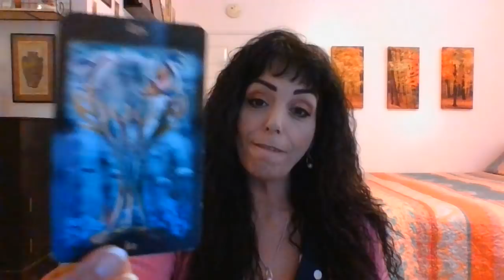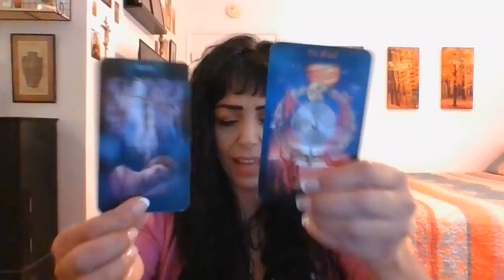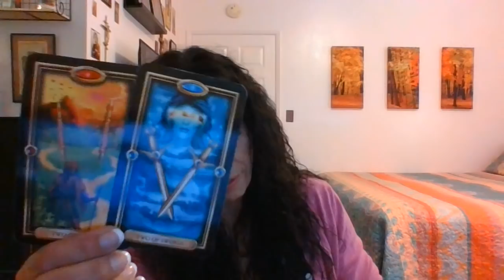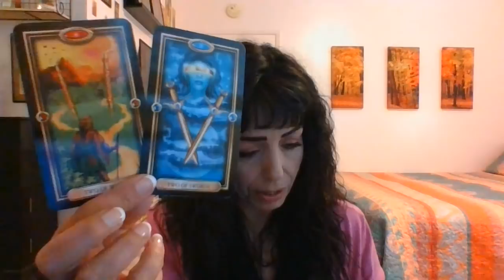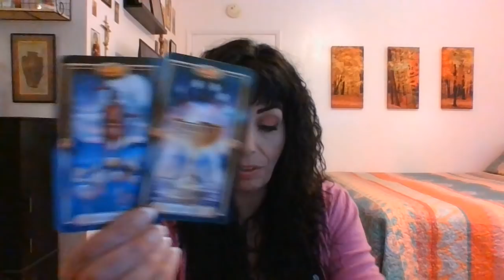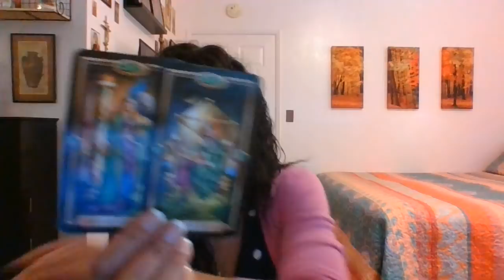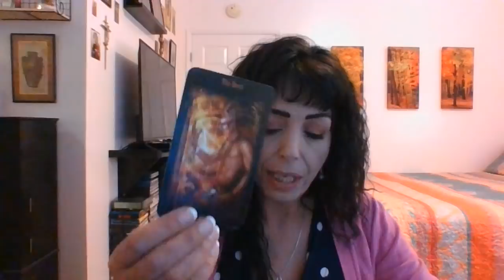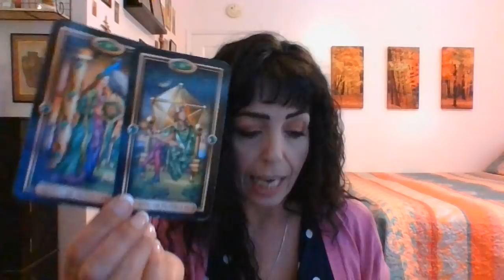AQUARIUS SEPTEMBER 2020 1ST THRU 15TH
Toxic Temptations/See Clearly/Don't Destroy Your Stability